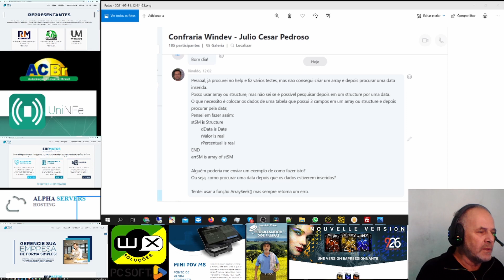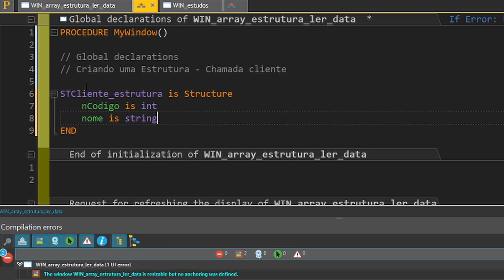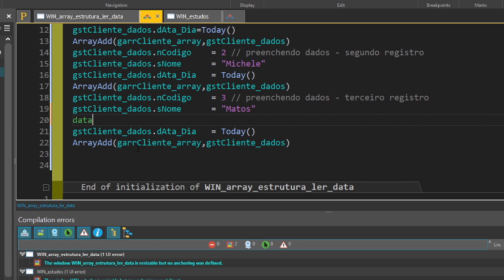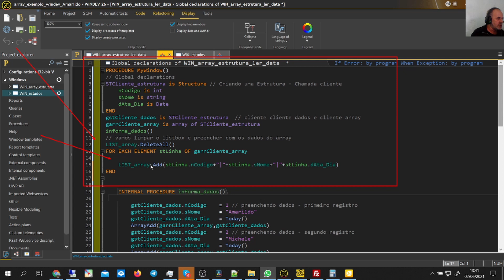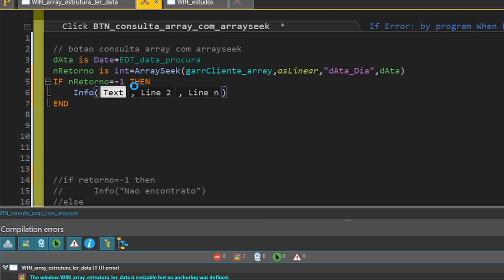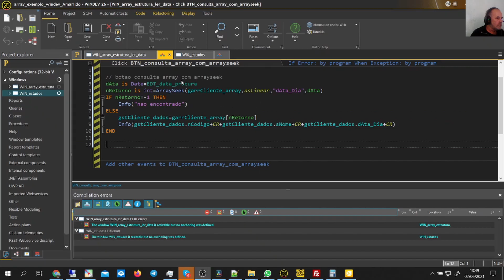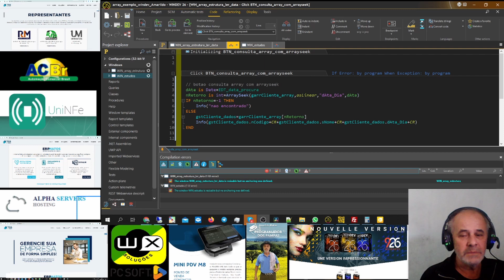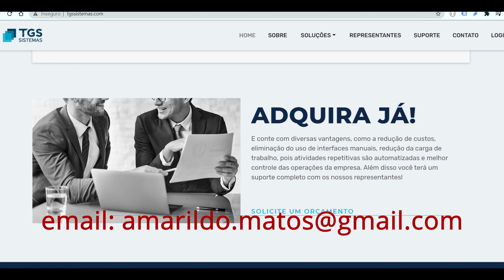DICAS 3344 WINDEV WEBDEV MOBILE ArraySeek FOR EACH Consultar um array com varias colunas e v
Mande um email pedido para receber todas notificaçoes dos videos

Esse Video vai estrear as 10:00 do dia 07/06/2021
DICAS 3344 - WINDEV WEBDEV MOBILE - ArraySeek - FOR EACH- Consultar um array com varias colunas e ver seus dados  - CURSO ARRAY 26

E:\_exemplos_windev_web_mob\windev_amarildo_aula\array_exemplo_windev_Amarildo

ASSUNTOS
ArraySeek - FOR EACH- Consultar um array com varias colunas e ver seus dados
Vamos criar uma estrutura cliente , com codigo,nome e data
Vamos criar um array em cima da estrutura
Vamos preencher manualmente os dados
Vamos crirar uma listBox para mostrar os dados do array
Vamos criar uma data para procura
Vamos fazer procura por ArraySeek
Vamos fazer procura por for each
Vamos mostrar os dados